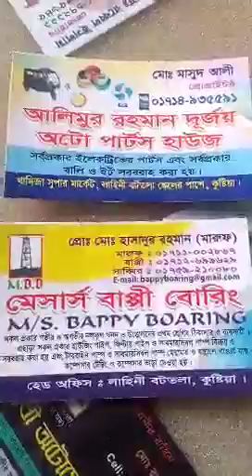মিছেরে তোর টাকা কড়ি মিছে বাহু বল | misere tor taka kori mise bahubol | New Abdul Alim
welcome my MDV WTv channel

মিছেরে তোর টাকা কড়ি মিছে বাহু বল
misere tor taka kori mise bahubol
New Abdul Alim
Charabottola, Kustia

কন্ঠে : নতুন আব্দুল আলিম

মিছেরে তোর টাকা কড়ি মিছে বাহু বল misere tor taka kori mise bahubol
Abdul Alim
বাংলা গান
bangla song
MDV WTv
আব্দুল আলিম